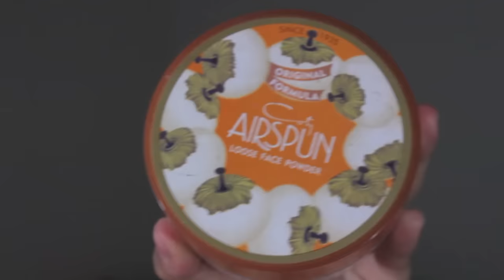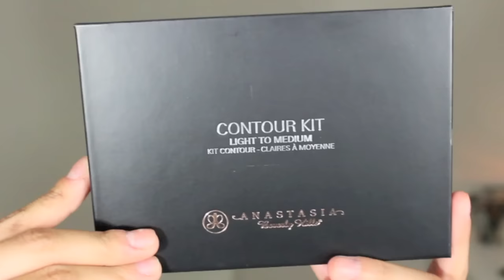ARREGLATE CONMMIGO | LOOK DE OTOÑO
Videos Recientes de Musica

MI MUSICA " VIDEOS OFICIALES" NENA GUZMAN